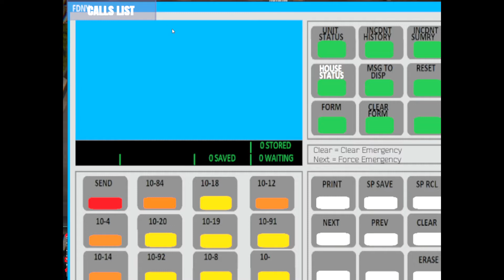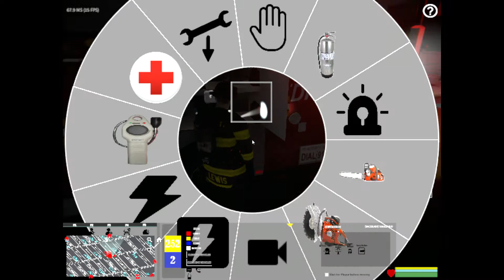EMERGENYC Brooklyn Laundry Fire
In This Video Were Playing EMERGENYC On A Map Called Brooklyn Responding To A  Laundry Fire